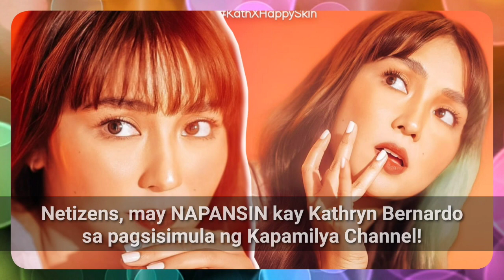Netizens, may NAPANSIN kay Kathryn Bernardo sa pagsisimula ng Kapamilya Channel!